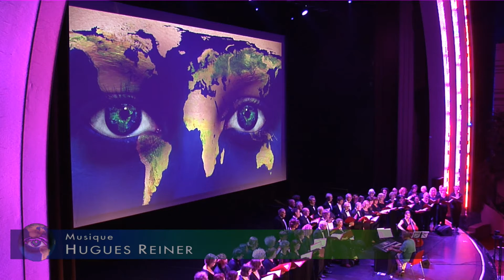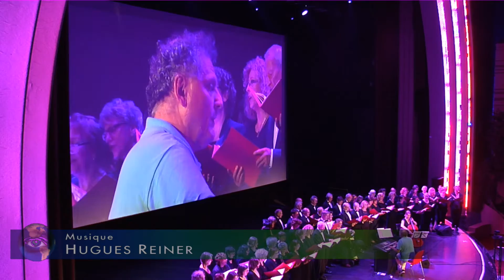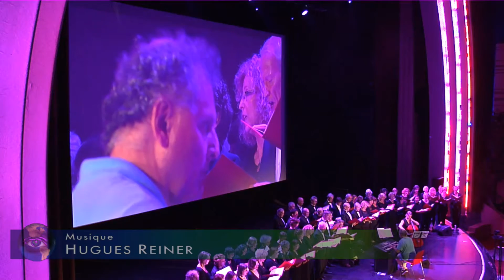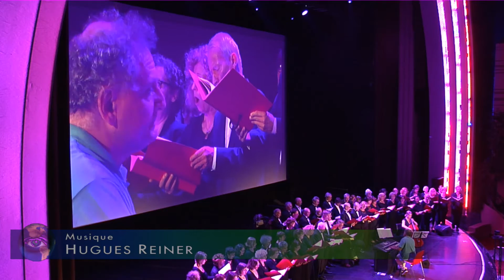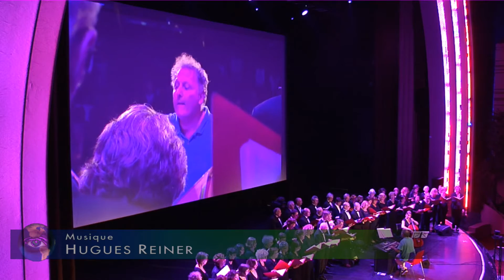24h de Méditation pour l'Océan - Partie 16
24earth.org est un mouvement planétaire travaillant par la méditation à l'ouverture des consciences sur les grands enjeux de notre temps.

Le 12 juin 2016, à Paris au "Grand Rex", et partout sur la terre,
24 grands témoins accompagnent 24 h de méditation pour l'océan, les baleines et les dauphins.
Un sit-in pacifique planétaire pour repenser notre maison commune.